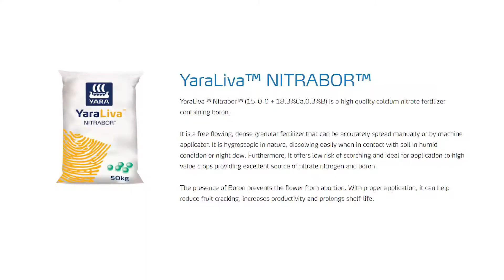Pagaabono ng Punlang Papaya Gamit ang YaraLiva Nitrabor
Para sa mga katanungan, maari niyo akong kontakin sa detalyeng nasa ibaba

Christian Robillos
FES - Pangasinan
S&P Enterprises Inc.